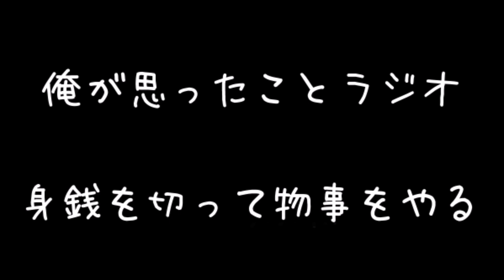俺が思ったことラジオ ２５回 身銭を切って物事をやる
身銭を切らんと真剣になれない